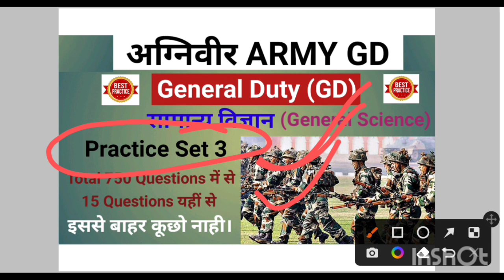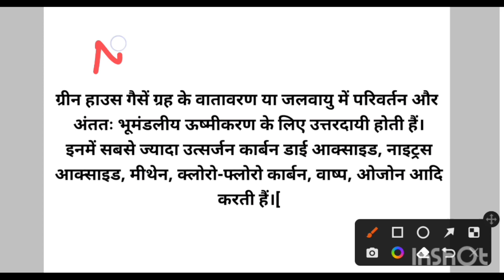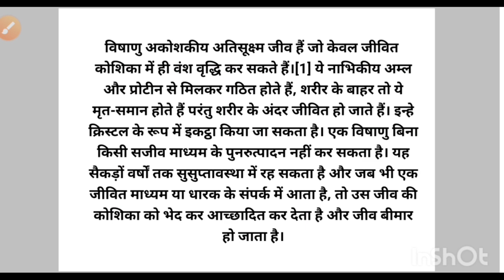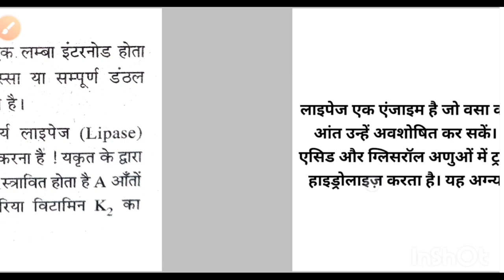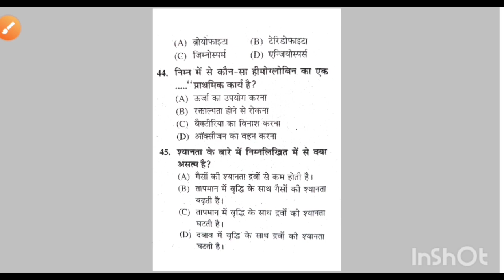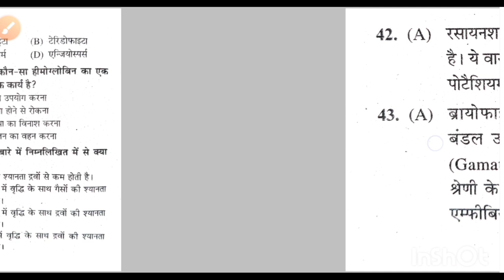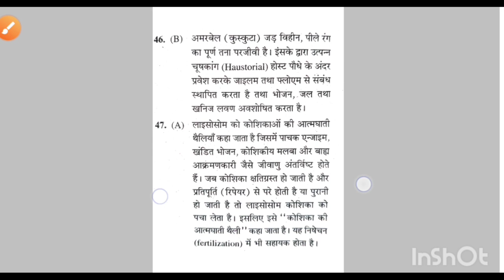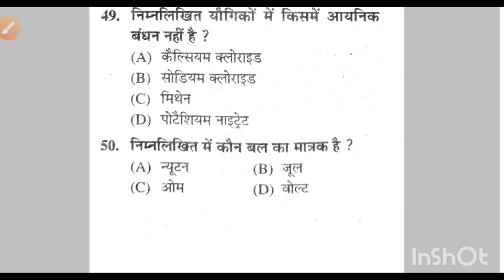Army GD General Science Practice Set Class 3 |Agniveer Army General Duty GD Science सामान्य विज्ञान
General Science Practice Set Class 2 Army GD
Army GD General Science Practice Set Class 2
Agniveer Army General Duty GD  Science सामान्य विज्ञान

Agniveer Army General Duty GD General Knowledge सामान्य ज्ञान Practice Set
Agniveer Army General Duty GD General Science सामान्य विज्ञान Practice Set
Agniveer Army General Duty Math 15 Questions  Practice Set
Agniveer Army General Duty GD General Reasoning 5Questions  Practice Set
Army GD best Test Series
Army GD best Practices Set
Army GD best Class
Agniveer Army General Duty GD best Class
Agniveer Army General Duty GD best Practices Set
Agniveer Army General Duty GD best Test Series
Agniveer Army General Duty GD best Class in India
Agniveer Army General Duty GD best in World
Agniveer Army General Duty GD Admit Card Download
Agniveer Army General Duty GD Exam Paper Analysis
Agniveer Army General Duty GD Exam Paper Analysis Zone Wise

Army GD Syllabus 2023 New
Agniveer Army General Duty GD Syllabus Exam Pattern Negative Marking 2023

Agniveer Army General Duty GD Syllabus
General knowledge सामान्य ज्ञान 15 Questions 30 Mark's
General Science सामान्य विज्ञान 15 Questions 30 Mark's
Math 15 Questions 30 Mark's
Reasoning रीजनिंग 5 Questions 30 Mark's

Agniveer Army General Duty GD Exam ki taiyari kaise kare
Agniveer Army General Duty GD Syllabus Kam Time me Complete kaise kare

Agniveer Army General Duty GD Written Exam ke sath sath Physical ki taiyari kaise kare

Agniveer Army General Duty GD Physical ki taiyari kaise kare

Agniveer Army General Duty GD Physical kaise pass kaise kare

Agniveer Army General Duty GD Medical Test kaise Hoga